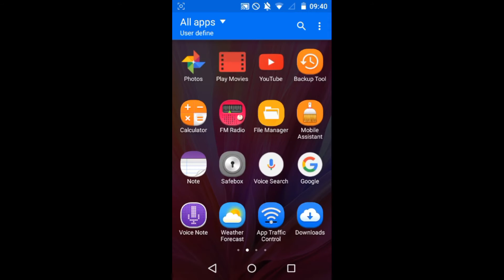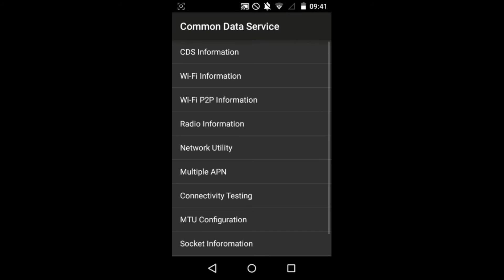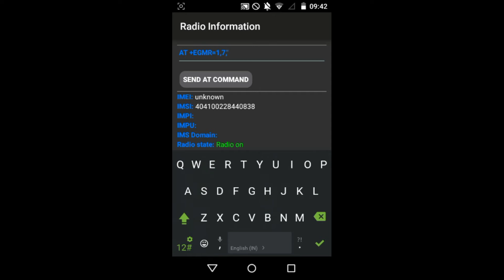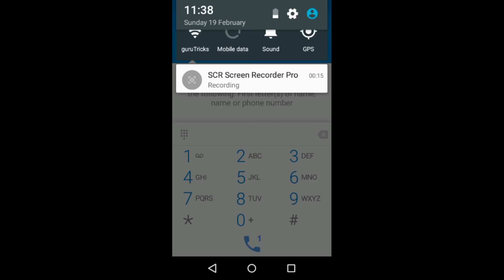How To Fix IMEI No. In Infocus M260 Without Using PC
Step 1. Install Uncle mobile tool
Step 2. Open and give this app root access
Step 4. Go to engineer mode
step 5. Go to mtk engineer
Step 6. Or to directly go to engineer mode try this ( note it wont work for all device so use uncle moble application )
Open the Dialer and type *#*#3646633#*#* you will enter the MTK Engineering Mode or using Mobile Uncle APP Hit the Engineer Mode option and choose the Engineer Mode (MTK).
On EngineerMode Chosee Connectivity and click the CDS information option.
You will see Radio information there and after tapping on it. If you have dual SIM ANDROID then you will see TWO option select any one on which you want to write IMEI with.
Click Phone 1
And Type AT +EGMR = 1,7,”my_first_IMEI_code”
Click on “SEND AT COMMAND ” button below
For second SIM tap Phone 2 and type this command
And Type AT +EGMR = 1,10,”my_first_IMEI_code”
Click on “SEND AT COMMAND” button below a second time
Reboot phone

SEE infocusm260.tk blog for more roms